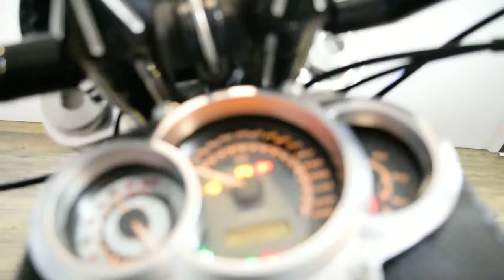2011 Harley-Davidson V-Rod Muscle | Used motorcycle for sale at Monster Powersports, Wauconda, IL